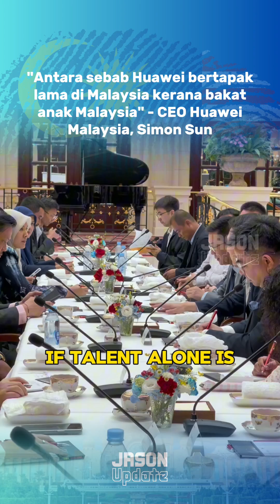"Antara sebab Huawei bertapak lama di Malaysia kerana bakat anak Malaysia" - CEO Huawei Malaysia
Huawei memuji potensi anak muda Malaysia dalam industri teknologi. Simon Sun, CEO Huawei Malaysia, menegaskan komitmen syarikat untuk menyediakan program latihan bagi meningkatkan kemahiran pelajar Malaysia.

Inisiatif Huawei termasuk pemetaan langsung, penjagaan kesihatan berasaskan AI, dan sistem pengangkutan canggih. Usaha ini bertujuan memperbaiki persekitaran bandar dan kecekapan industri, serta menyokong pertumbuhan ekonomi Malaysia melalui pendidikan dan latihan yang lebih baik.

Delegasi KEADILAN sempat mengunjungi syarikat Huawei yang terletak di Shenzen, China bagi mendalami teknologi merentas industri dan sektor awam dengan kemahiran serta pengetahuan penting mengenai transformasi digital.

Kini lebih daripada 70 peratus kakitangan Huawei Malaysia terdiri daripada rakyat tempatan.